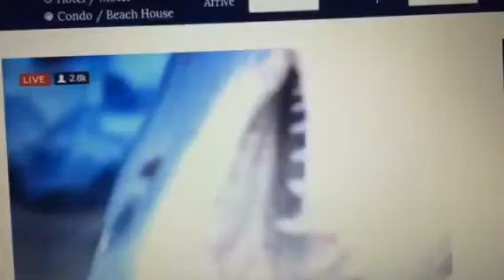Restless Lady 2017 WMO / video 2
Restless Lady at the 2017 WMO scales with 126# Mako
Video 2